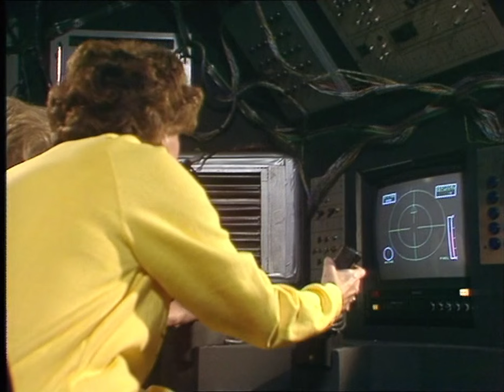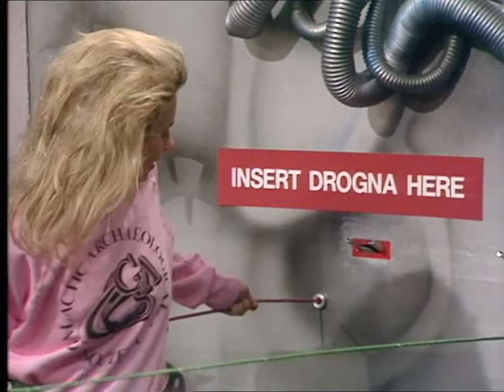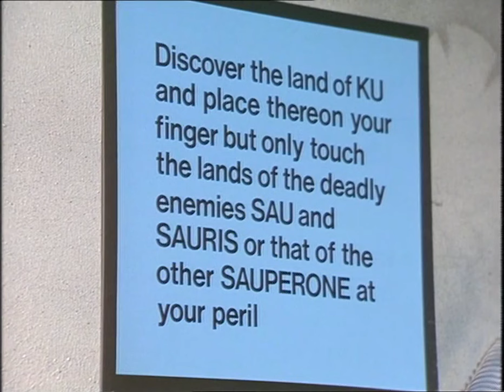CLASSIC 80s BRITISH TV - The Adventure Game 1985 - season 3 episode 1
The Adventure Game is a game show that was originally broadcast on UK television channels between May 1980 and 18 February 1986

Participants on this show: Sarah Greene, Anne Miller, Richard Stilgoe